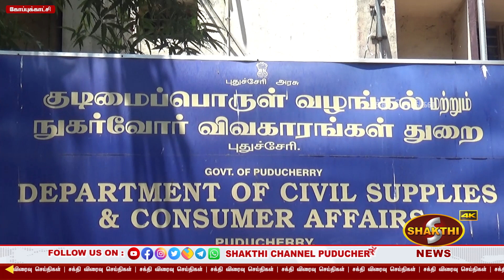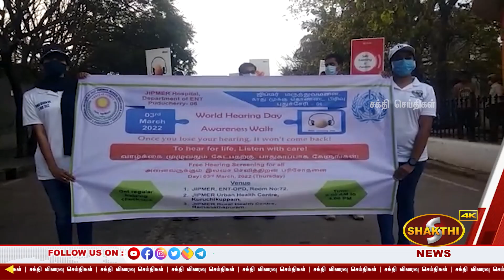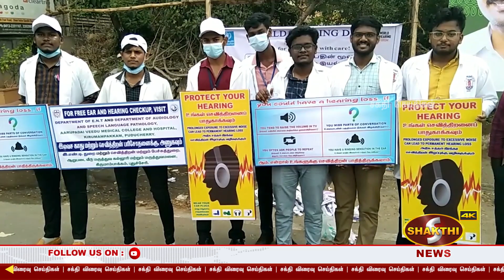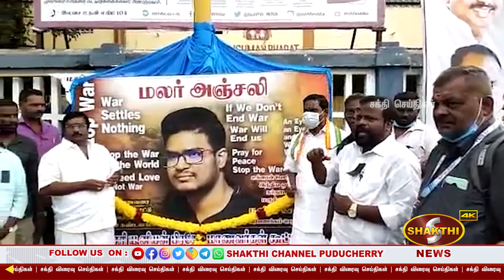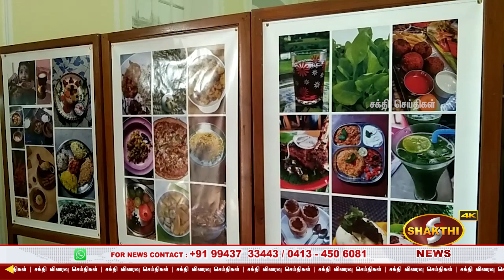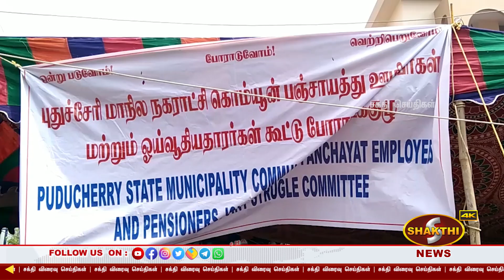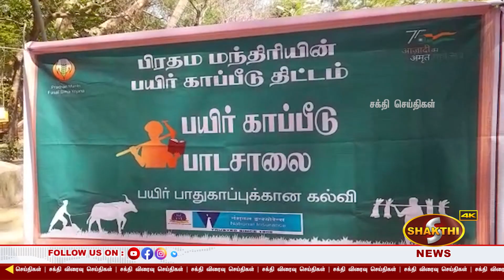புதுச்சேரியில் மிளகாய் பொடி தூவி தங்க சங்கிலியை பறித்த பெண்ணிற்கு தர்ம அடி|03.03.2022 |Shakthi News